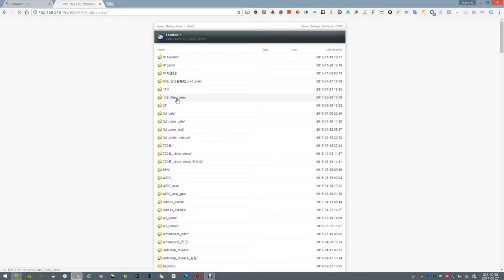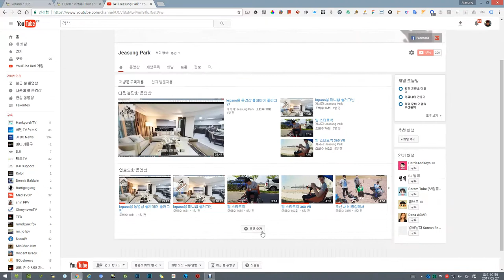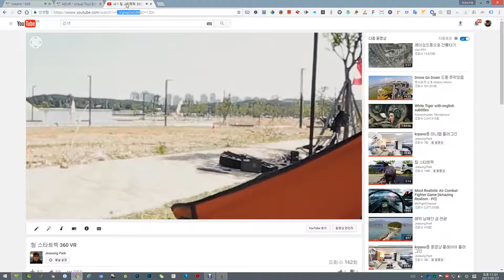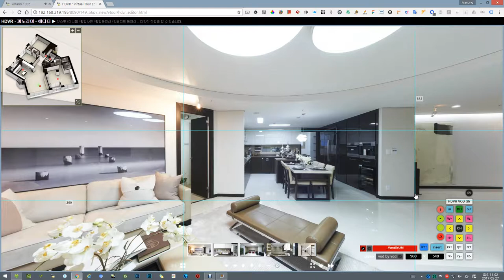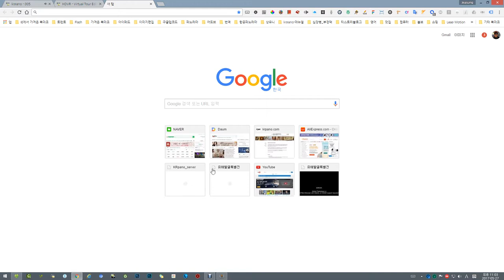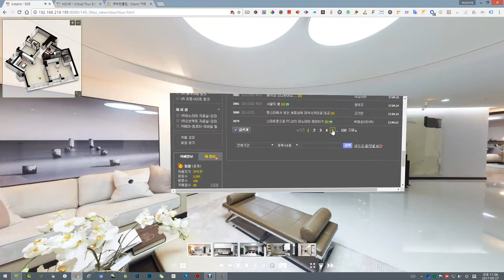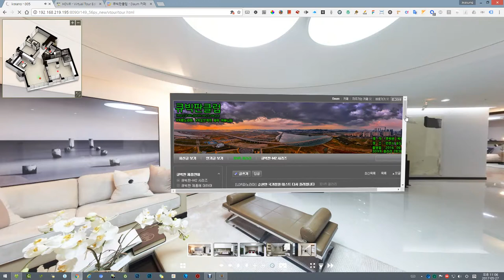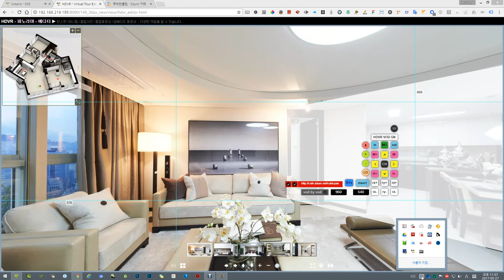krpano용 미디어 임베드 플러그인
프로젝트 진행하면서 개발한 krpano용 미디어 임베드 플러그인입니다.
동영상, 유투브, 인터넷 페이지를 파노라마안에 손쉽게 삽입할 수 있습니다.